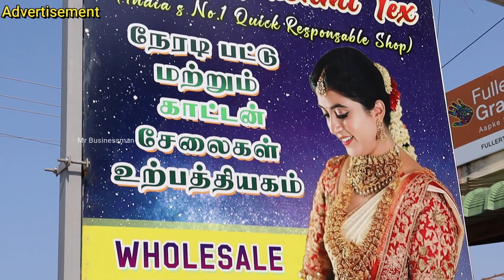வெறும் 999 ரூபாய்க்கு மூன்று சேலை | Elampillai Sarees | Mr Businessman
Group link

Address
Shree Lakshmi Tex
Perumagoundampatty
Sanjeevaraya perumal kovil
Elamipllai
Salem